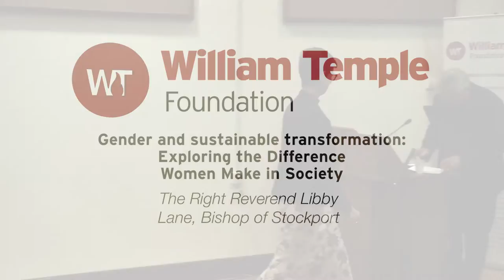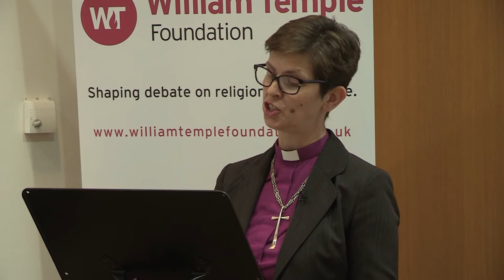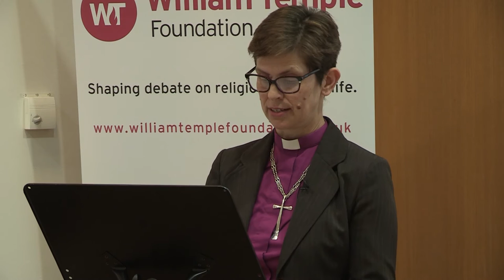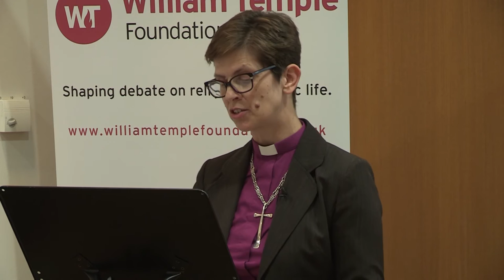Annual Lecture 2016 - Bishop Libby Lane 'Gender and Sustainable Transformation'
The 2nd annual William Temple Foundation lecture was held at Christ Church, Oxford on 26th October 2016.